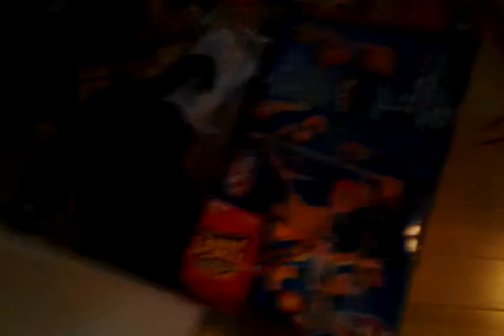Small floor ball machine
This ball machine utilizes the floor